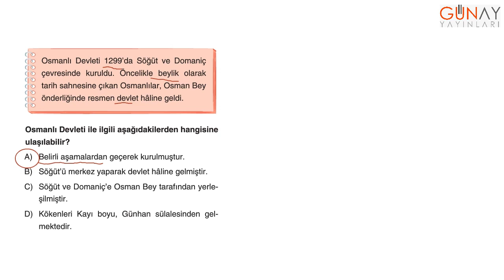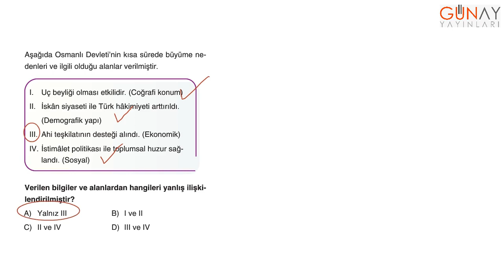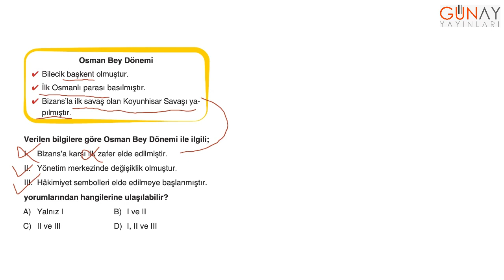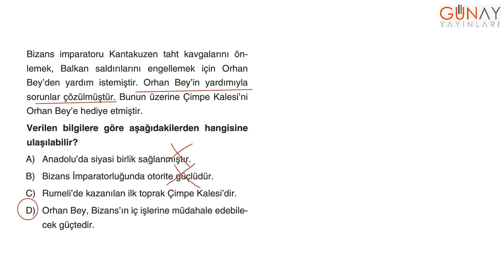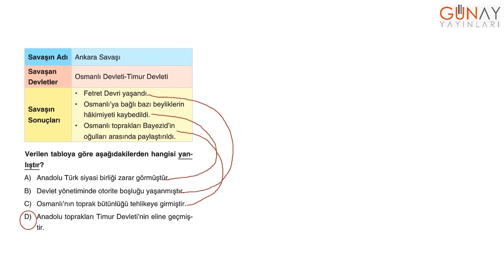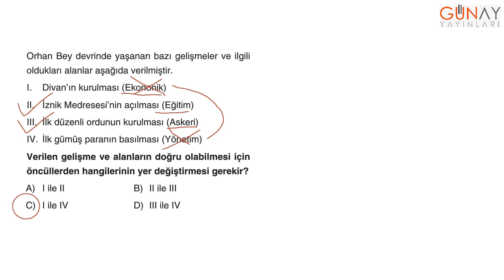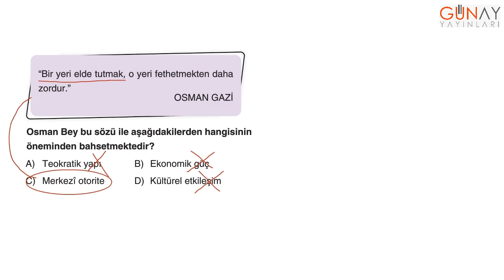Keşfet Serisi 7.Sınıf 777 Kamp Kitabı Sosyal Bilgiler Test 4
Keşfet Serisi
7.Sınıf 777 Kamp Kitabı
Sosyal Bilgiler Test 4